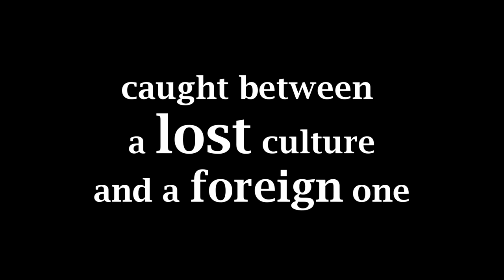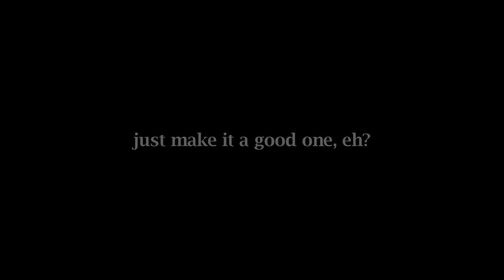The Last Algonquin Movie Trailer (school project)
Blockbuster Project for English 10 Honors